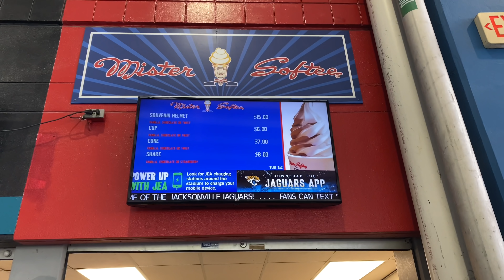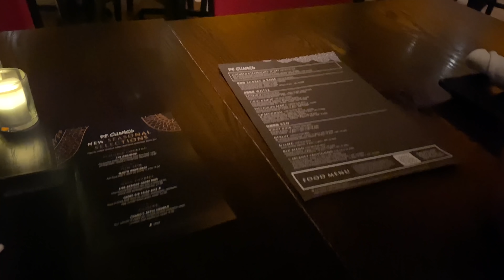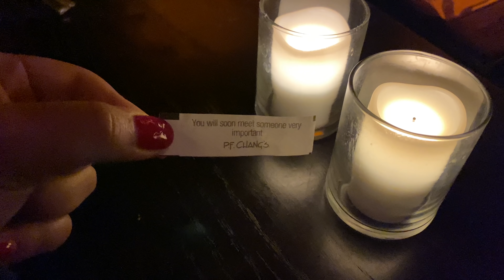Mi primer juego de fútbol americano ❤️ VLOGMAS #1